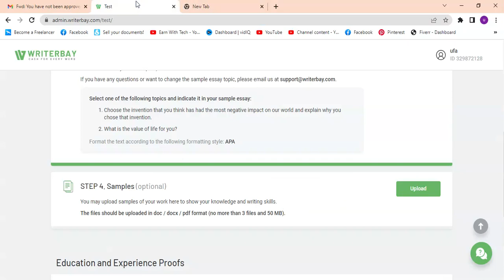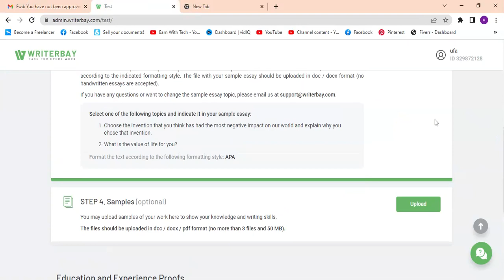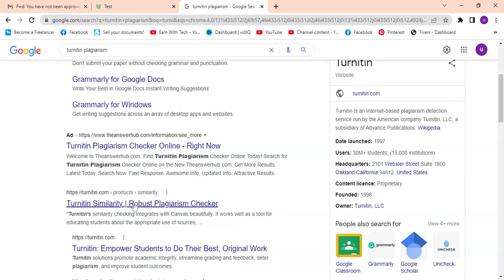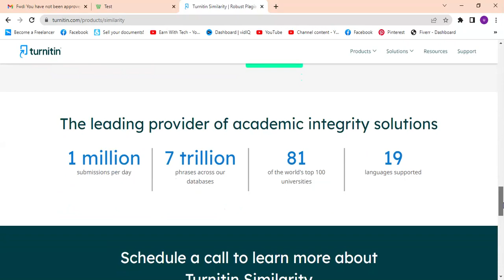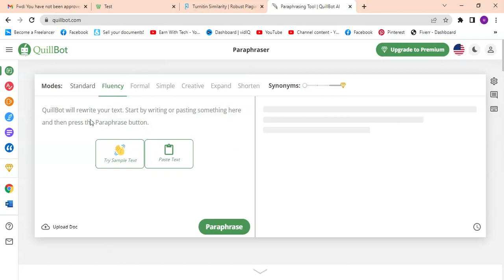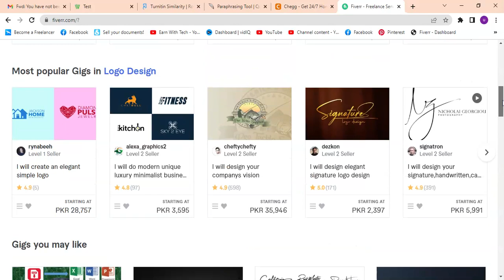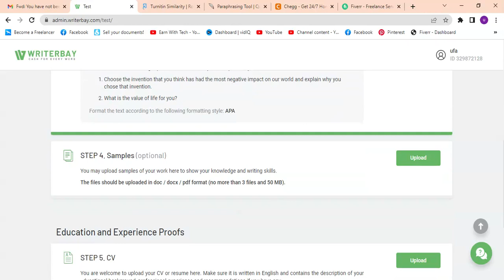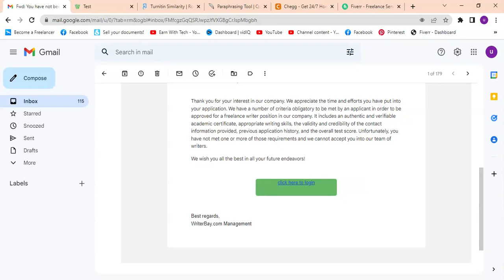How To Get Approval For Writerbay | Kis Galti ke Waja Say Writerbay Ka Approval Ni Milta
Hello Viewers
In this video, I will tell you How To Get Approval For Writerbay? I explain in detail  Kis Galti ke Waja Say Writerbay Ka Approval Ni Milta .

All the information provided in this channel is only for informational and Educational purposes. This channel strictly advised you to do your research before joining any such platform.